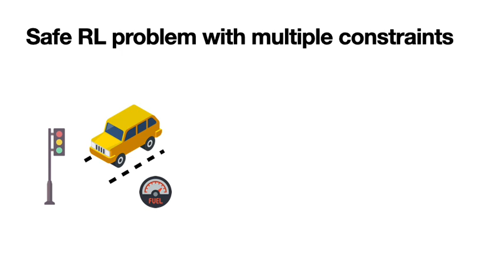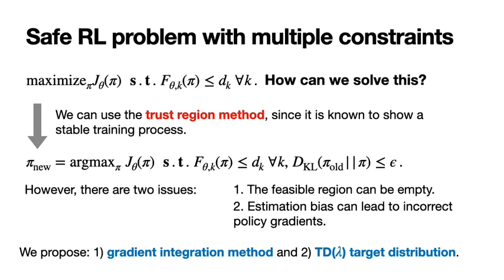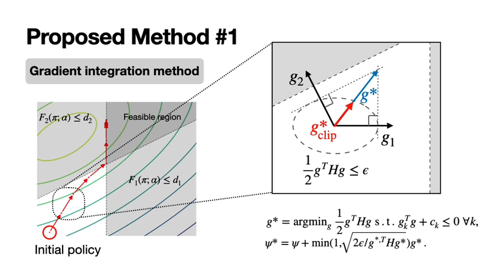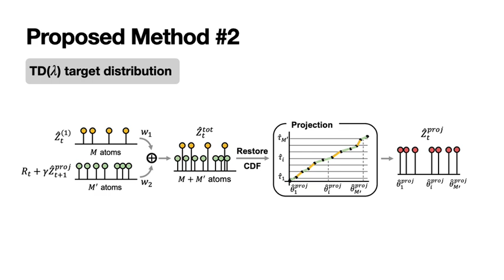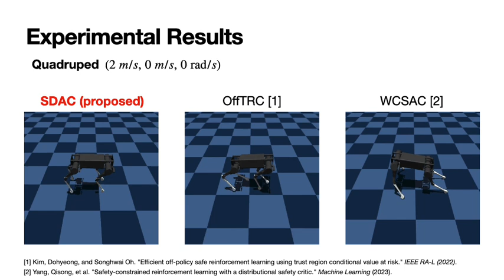Trust Region-Based Safe Distributional Reinforcement Learning for Multiple Constraints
Dohyeong Kim, Kyungjae Lee, and Songhwai Oh, "Trust Region-Based Safe Distributional Reinforcement Learning for Multiple Constraints," in Proc. of Neural Information Processing Systems (NeurIPS), Dec. 2023.

Abstract:
In safety-critical robotic tasks, potential failures must be reduced, and multiple constraints must be met, such as avoiding collisions, limiting energy consumption, and maintaining balance.
Thus, applying safe reinforcement learning (RL) in such robotic tasks requires to handle multiple constraints and use risk-averse constraints rather than risk-neutral constraints.
To this end, we propose a trust region-based safe RL algorithm for multiple constraints called a safe distributional actor-critic (SDAC).
Our main contributions are as follows: 1) introducing a gradient integration method to manage infeasibility issues in multi-constrained problems, ensuring theoretical convergence, and 2) developing a TD(λ) target distribution to estimate risk-averse constraints with low biases.
We evaluate SDAC through extensive experiments involving multi- and single-constrained robotic tasks.
While maintaining high scores, SDAC shows 1.93 times fewer steps to satisfy all constraints in multi-constrained tasks and 1.78 times fewer constraint violations in single-constrained tasks compared to safe RL baselines.